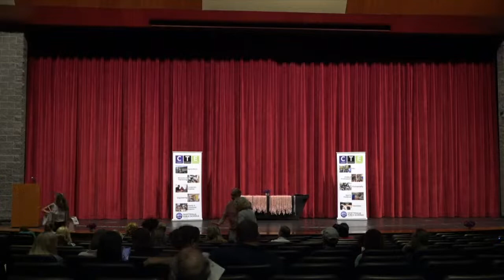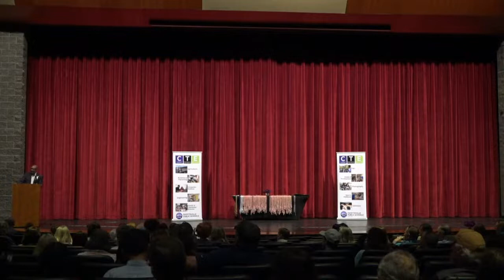2022 CTE Completer Ceremony